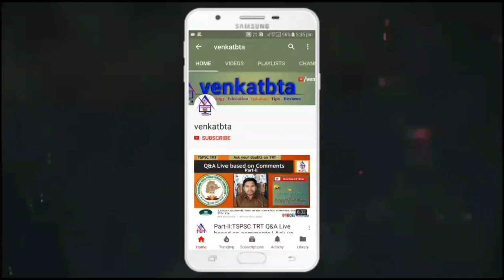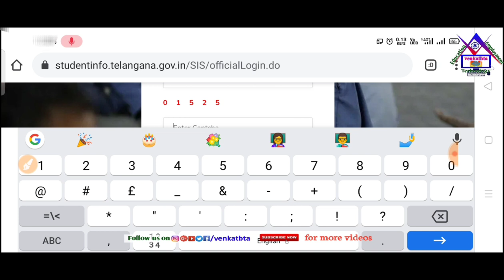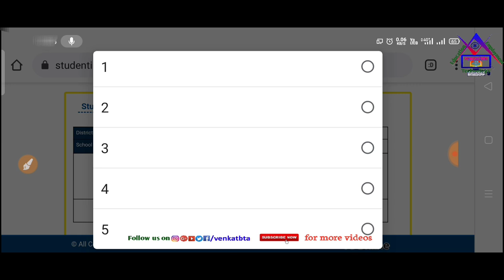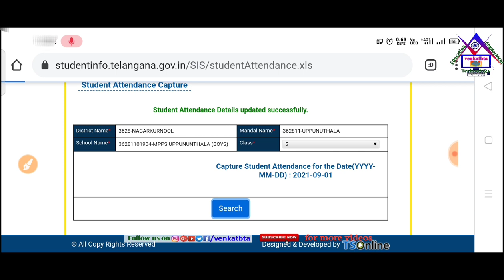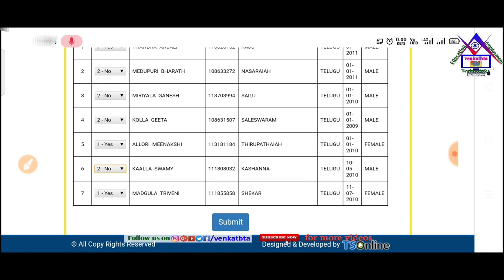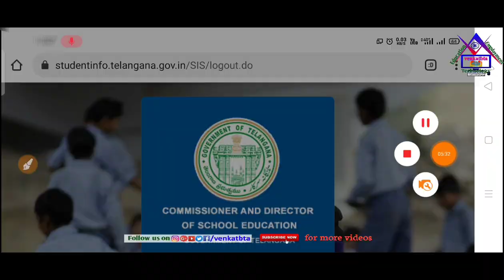విద్యార్థుల రోజువారి హాజరు SIS/ISMS వెబ్సైట్లో అప్లోడ్ చేయడం|Upload Student's Attendance in SIS/ISMS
విద్యార్థుల ఆన్లైన్ హాజరు ఎలా పంపాలి| How to send Students Online Attendance on Student Info Website